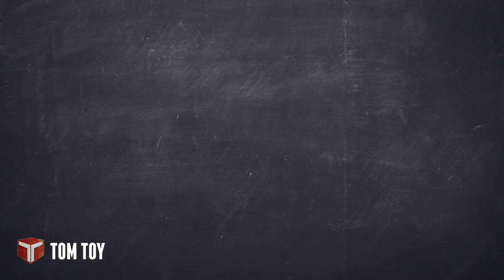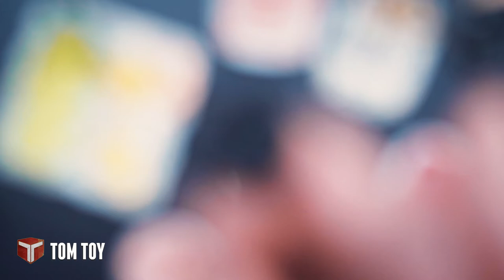The palm Hot Pot - Lẩu Bàn Tay - figurine / doll house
The smallest hot pot in the world, I guess... :D
Please enjoy watching (not eating though) these toy-style cuisine.

Thomas,